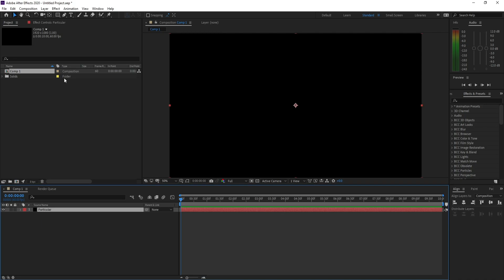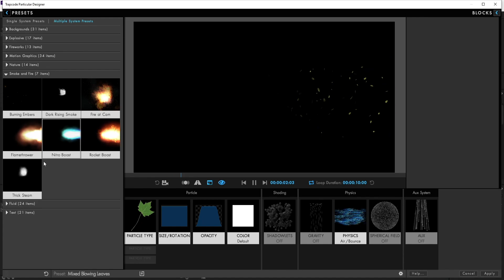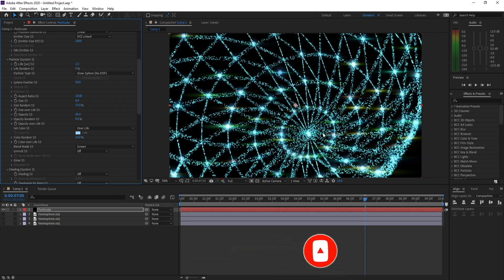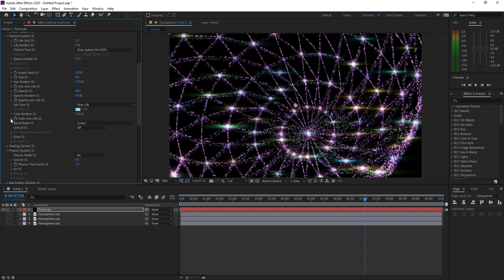After Effects Tutorial - Particle Animation - Trapcode Particular Plugin